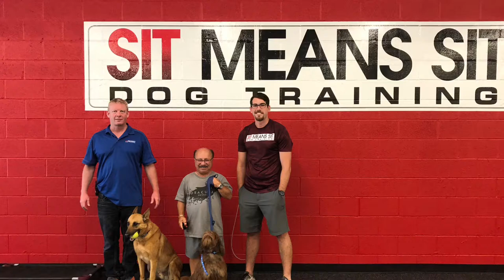Little John Rinaldi and Sit Means Sit dog training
Little John Rinaldi from the Big Chuck and Little John show on Fox 8 Sunday’s at 11:30pm has his labradoodle Rudy trained with Sit Means Sit Cleveland-Akron